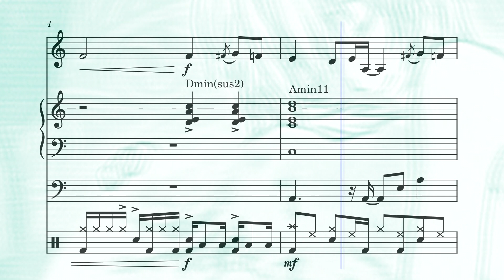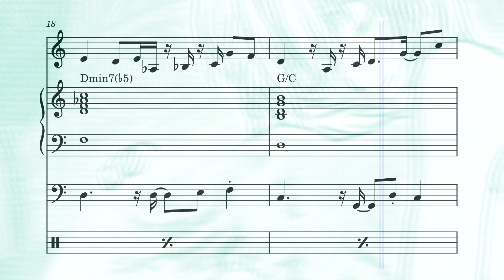C3L3STIAL_CITY Transcription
Transcription of the song C3L3STIAL_CITY from the album C3L3STIAL​天​の from the artist bliss3three (also known as bliss∞ )

Universe Killer coming out 4/19 :)